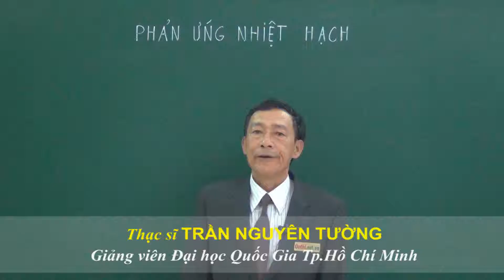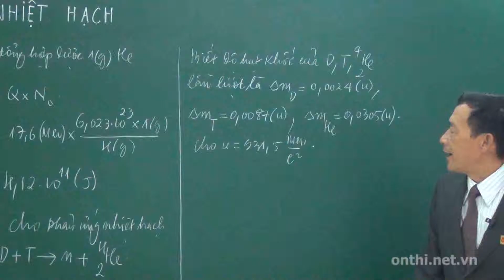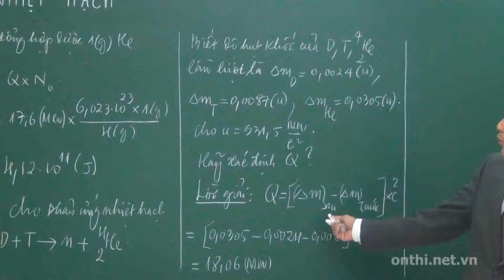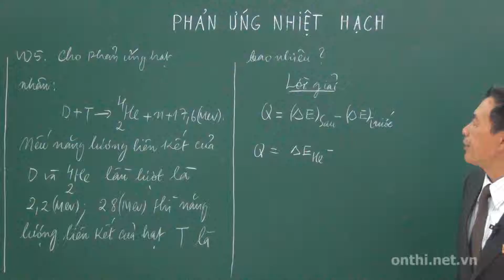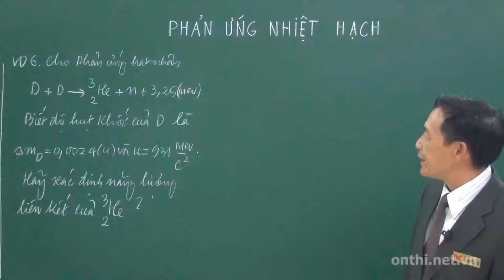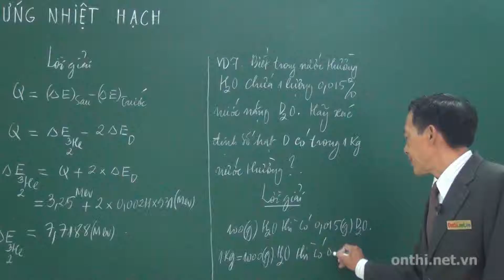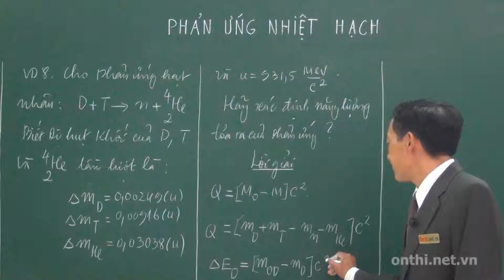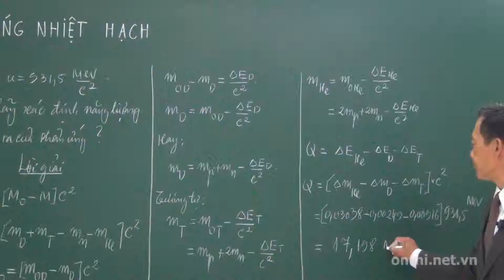Phản ứng nhiệt hạch (Phần 01)